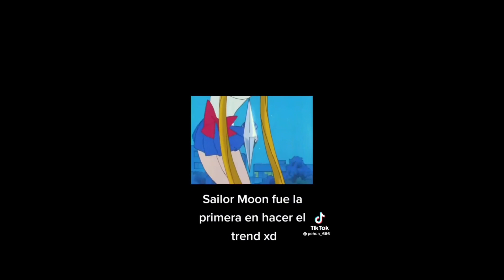Forget Slowed Down Tiktok Compilation | Tiktok Viral Dance Compilation | Tiktok Trending